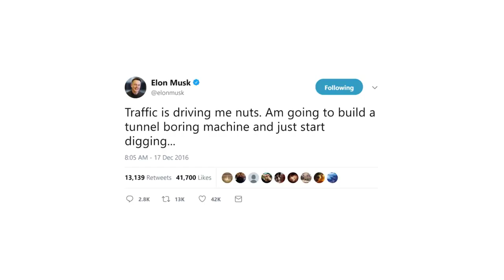I have sinned 2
Sorry again Schlatt